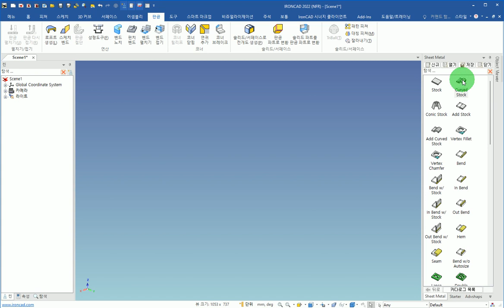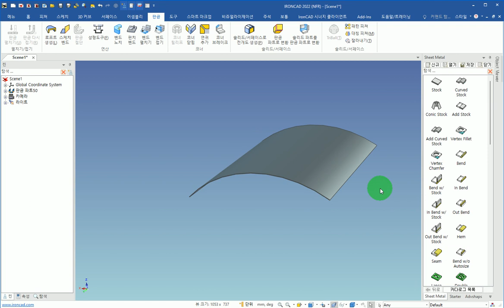IronCAD [3D Scene] Sheet Metal - Curved Stock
* Sheet Metal - Curved Stock 에 대한 설명입니다.
* IronCAD2022 한글버전

기타 궁금하신 사항은 기술지원팀으로 문의해주시기 바랍니다.

IronCAD 동영상강좌는 대한민국 IronCAD사용자를 위한 동영상강좌입니다.
IronCAD 동영상강좌 링크 공유는 환영합니다. 하지만, IronCAD 동영상강좌 자체를 저장 후 공유 및 재업로드는 불허합니다.